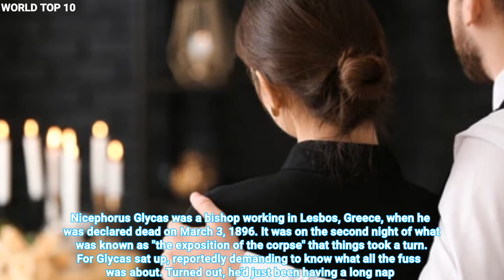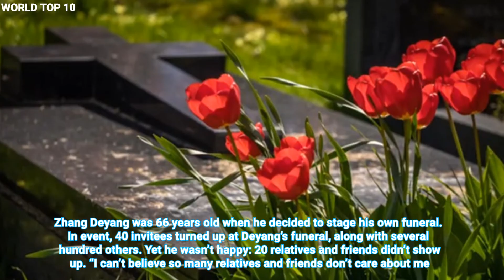Top 10 People Who Woke Up At Their Own Funeral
Top10​ People Who Woke Up At Their Own Funeral! Here are some people who woke up at their own funerals! From amazing people who came back to life to a man who faked his own funeral just to see who would show up! Facts​